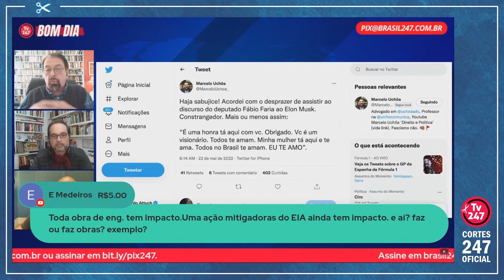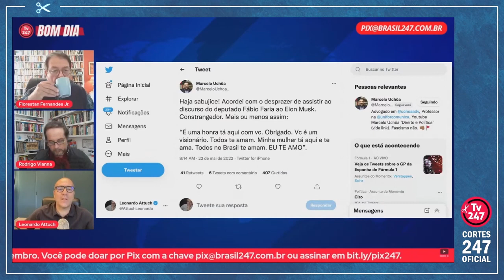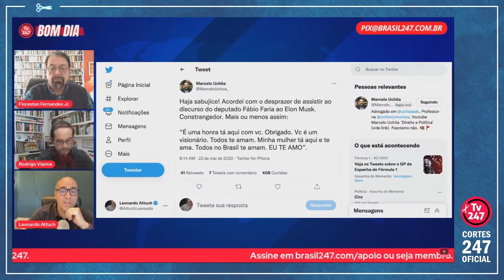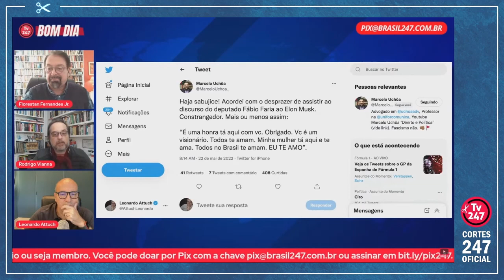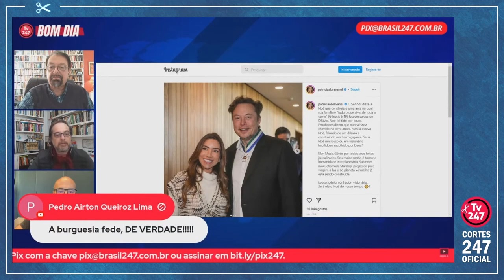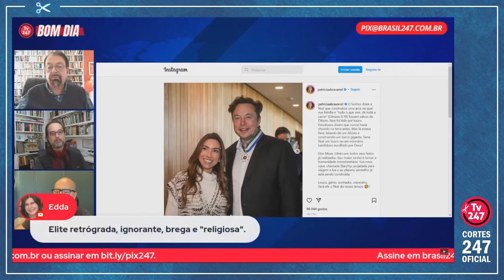"QUE PAÍS É ESTE QUE 'NEGOCIA' COM BILIONÁRIO E NÃO COM NAÇÕES?" | Cortes 247